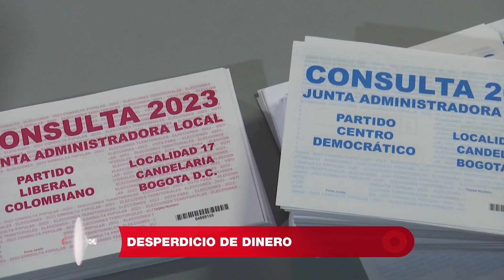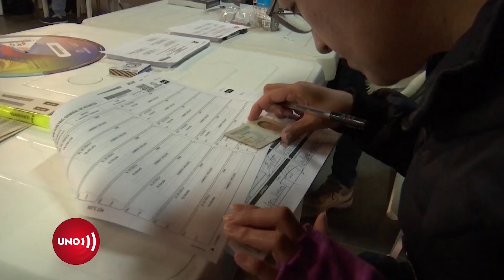Elecciones internas de partidos costaron $27 mil millones y sólo participó cerca del 3%